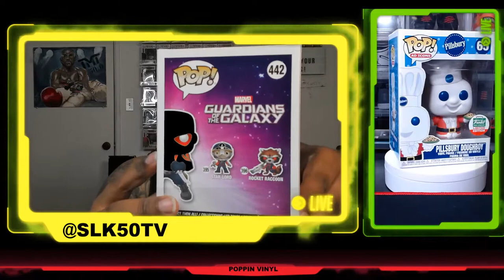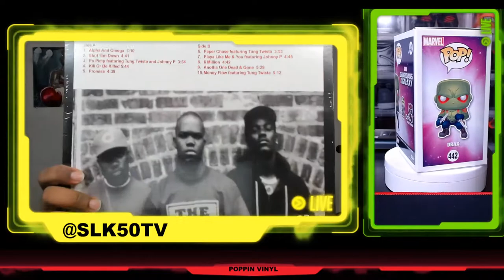UNBOXINGS WHAT DID I GET!